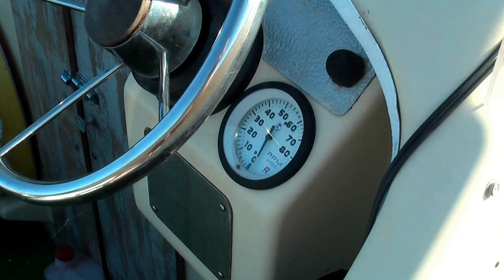Яхта БЕДА на мели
Атлантический океан . В связи отливом яхта Беда осталась  на мели .